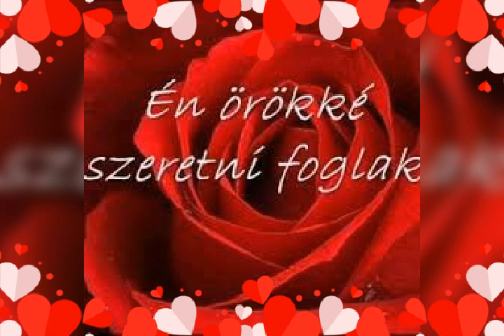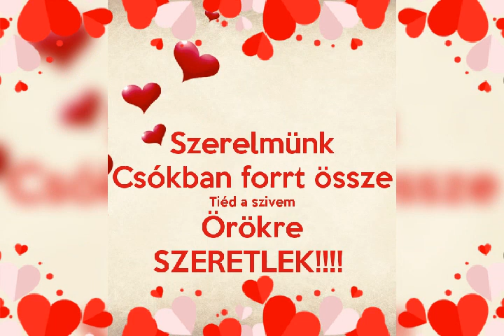Öcsi baba örökké 😍